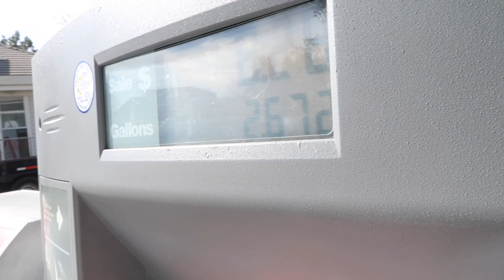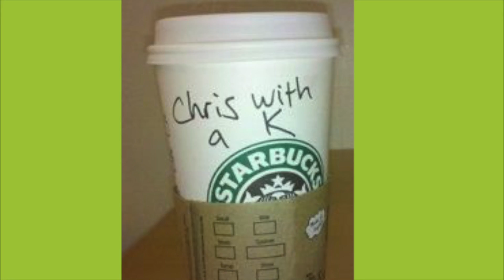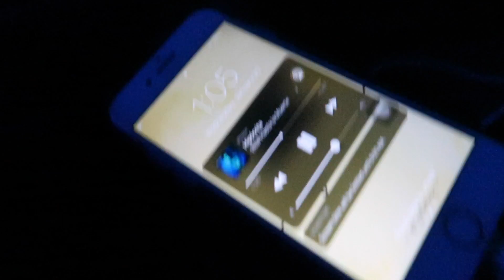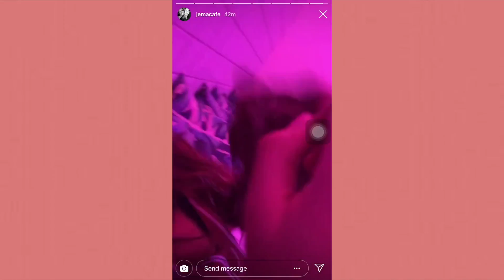I traveled 13 hours to see my best friend *emotional*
On January 29th, I traveled 13 hours to see my best friends and family; and me being a vlogger, I obviously vlogged it.

Enjoy, xo